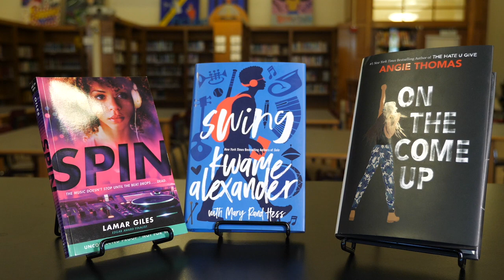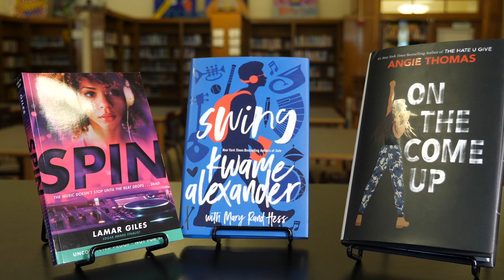Books and Bars at Highland Springs HS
The culminating event for partnership between the school library and the nonprofit Black Men Read working to inspire Springers to discover books they'd enjoy and read more.